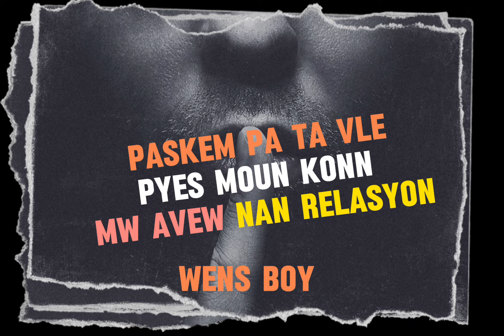PA DI SA [EY YOW ZA feat WENS BOY] Official Audio)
PA DI SA

Produced by
ICE STUDIO

DO HIT OR DO NOTHING